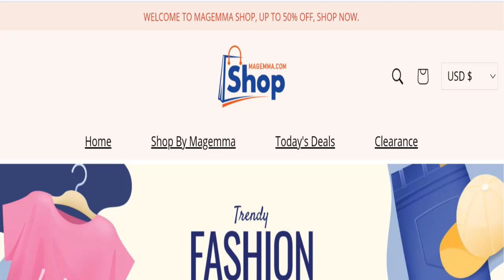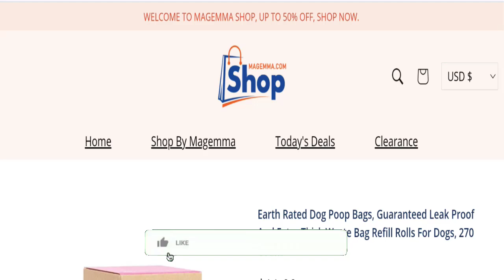Magemma Reviews: Is Magemma.com Legit Or Scam? Know Here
Do you want to know about Magemma Reviews? Watch this video till end because in this video you will get to know about the legitimacy of the site. Friends, this is not our website. In case, If you have experienced any fraud over this website then watch this unbiased review video till the end, We will share the way to get your money back.

1. How to Refund on PayPal? Step-By-Step Guide on the Refund Policy

2. How to get a refund for a fraudulent credit card transaction

3. How to check whether a product is genuine or not?